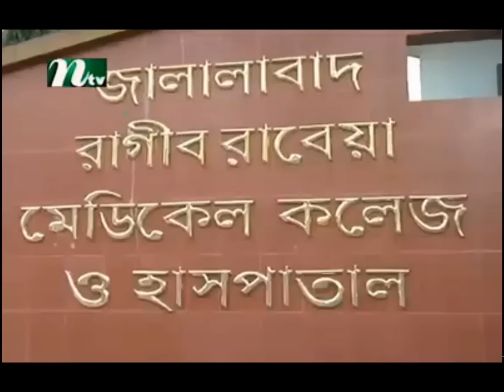Sylhet News সিলেটের খবর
যুবলীগ, ছাত্রলীগ কর্মীদের হামলা:-সিলেটের জালালাবাদ রাগীব রাবেয়া মেডিকেল কলেজ হাসপাতালে ছাত্রলীগ ও যুবলীগের শতাধিক কর্মী হামলা চালিয়েছে,এবং বিভিন্ন কক্ষে ভাঙচুর করা হয়। এ ঘটনায় হাসপাতালের নিরাপত্তাকর্মীসহ অন্তত ছয়জন আহত হয়েছেন।

মঙ্গলবার বিকেলে ছাত্রলীগের এক কর্মীর সঙ্গে
 কথা কাটাকাটি ও তাঁকে লাঞ্ছিত করার জের ধরে
 এ হামলার ঘটনা ঘটে